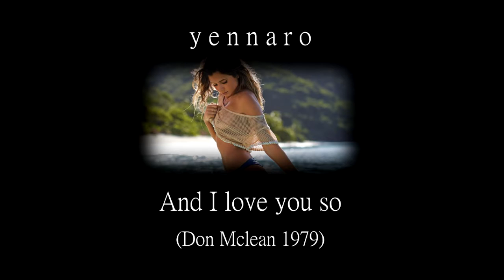Y E N N A R O / AND I LOVE YOU SO / ESPAÑOL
BY: DON MCLEAN    1979  (COVER )
Versión Español: YE N N A R O